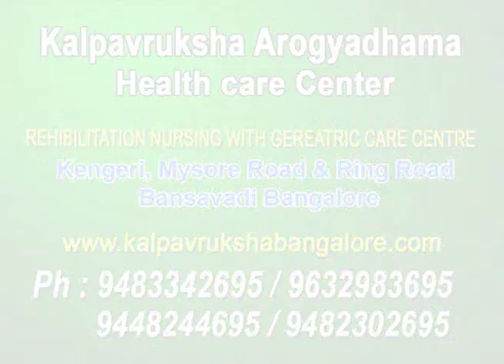rehabilitation center in bengaluru, stroke treatment,rehab, dementia Alzheimer,Parkinson treatment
Change
knc arogyadhama

FACILITIES

Single/Common/Sharing Rooms
Full Boarding and Lodging Facility
Personal Laundry
Nursing
Library